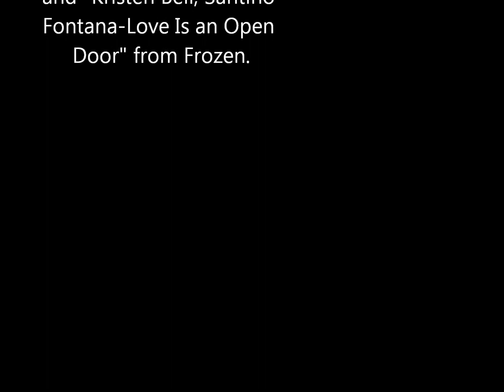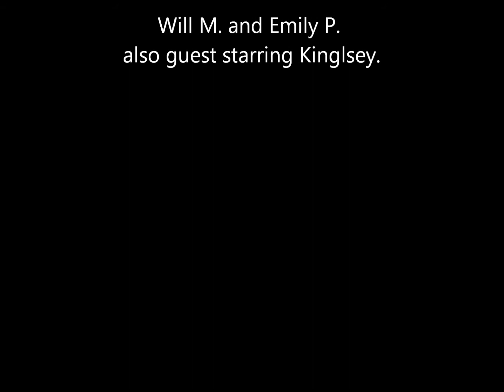Kingsley's boy and girlfriend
I made this for my brother